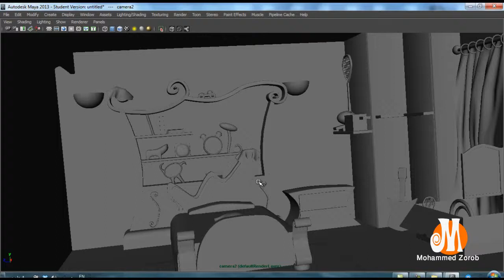modeling room 3d 01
محمد زعرب